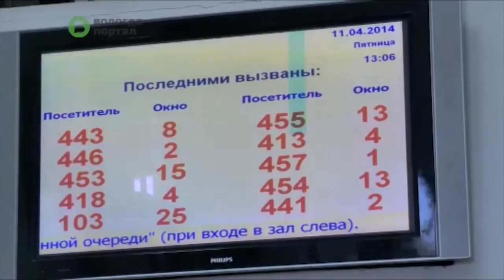Только 20 % вологжан отчитались о доходах, полученных в прошлом году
Около 9 тысяч вологжан все еще не представили декларации в налоговую инспекцию. Документы должны сдать индивидуальные предприниматели, нотариусы и адвокаты, а также те, кто получил доход от продажи имущества. На то, чтобы представить налоговые декларации, у жителей города осталось 2 недели. Для тех, кто не сделает это вовремя, предусмотрены штрафные санкции.

«В данном случае будет применена статья 119 На